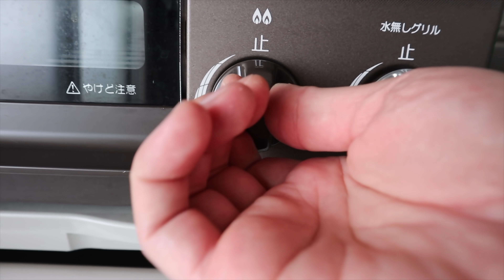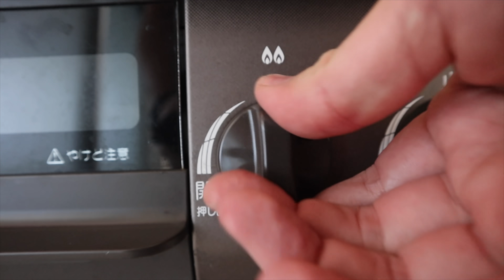SÚPER NEVADA EN JAPÓN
Mi Equipo de grabación:
Osmo Pocket 2
GoPro 9
Sony ZV1
Osmo Mobile